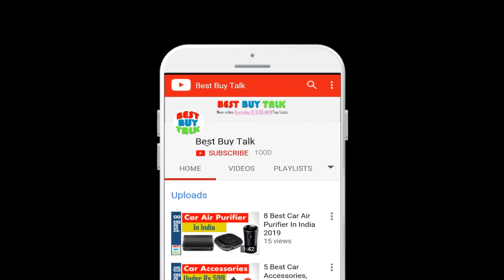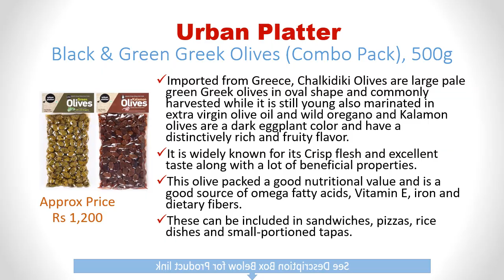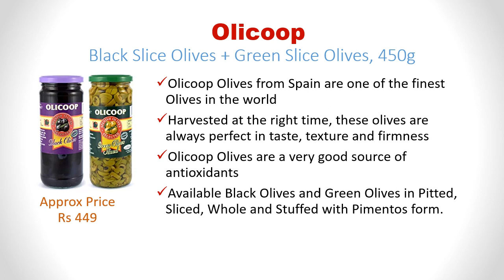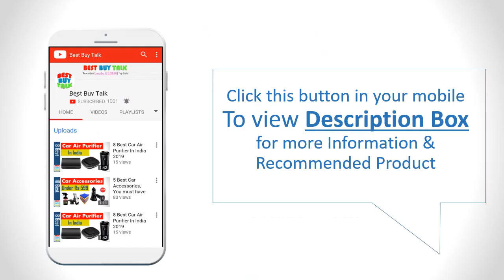✅Black Olives on Pizza | Sliced Black Olives Online in Bottle Green Olives Sliced in India 2024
✅Buy on Amazon👇👇
1. Del Monte

2. Olicoop Black Slice Olives

3. Figaro Sliced Black Olives

4. Fragata Sliced Olives Black

5. FIGARO Sliced Green Olives

6. Urban Platter Greek Olives

7. Abbie's Green Sliced Olive

8. K3 Masala Black Olives

9. K3 Masala Black Olives

how long can you keep sliced black olives in the refrigerator ,